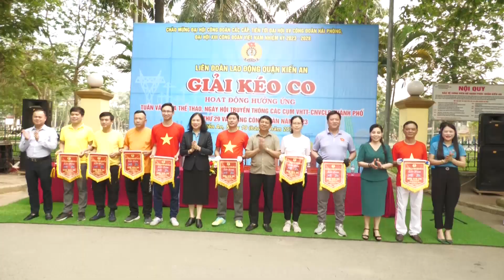Đội Công đoàn cơ quan Quận ủy đạt giải nhất giải kéo co các Công đoàn cơ sở trực thuộc Liên đoàn